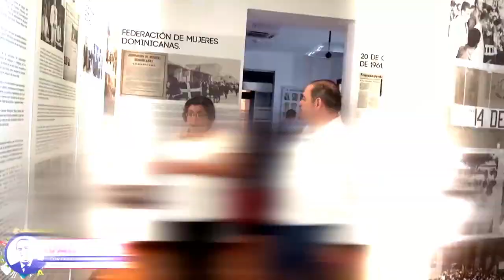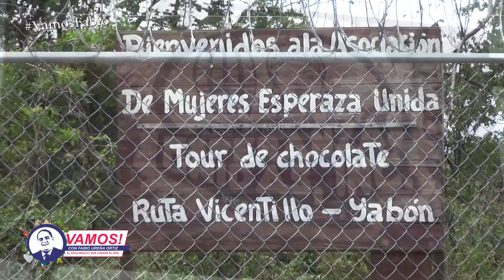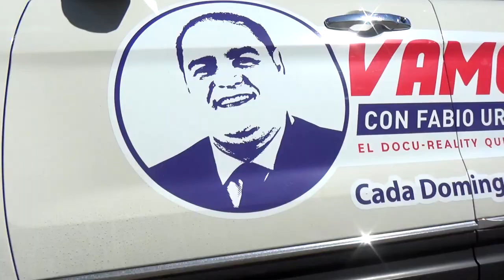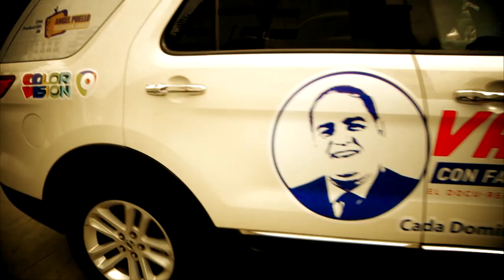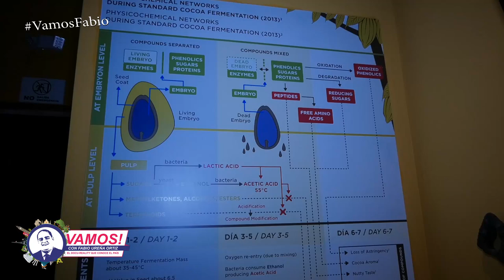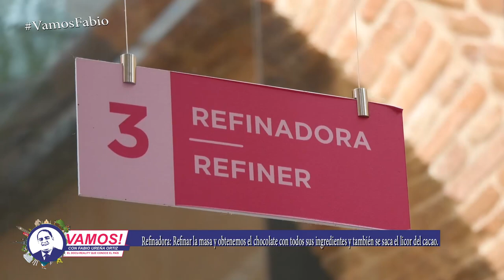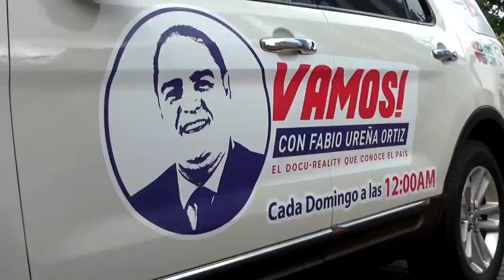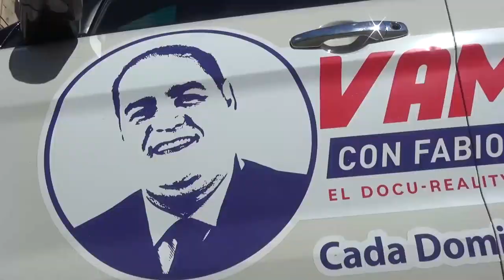Vamos! con el Diputado de El Seibo y Hablemos del Cacao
Vamos! con Jean Luis Rodríguez, diputado del PRM de El Seibo, además  vamos a conocer sobre el Cacao con la  Asociación de Mujeres Esperanzas Unidas y la historia del Cacao desde la zona colonial en Kah Kow Experience.

Vamos! Con Fabio Ureña Ortiz, el Docureality que conoce el País. En una producción de Angel Puello Televisión Group. Domingos a la Media Noche por Color Visión Canal 9.